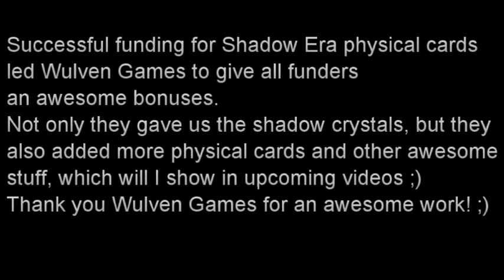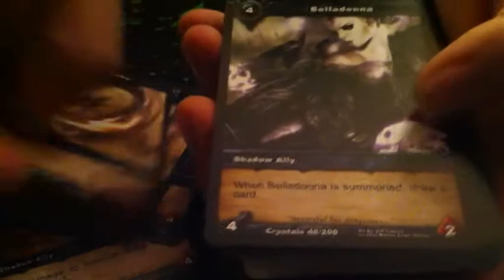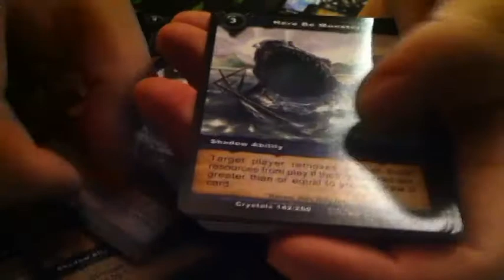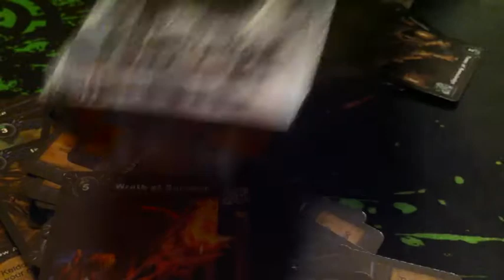Shadow Era - Shadow Mage - Unboxing Physical Cards